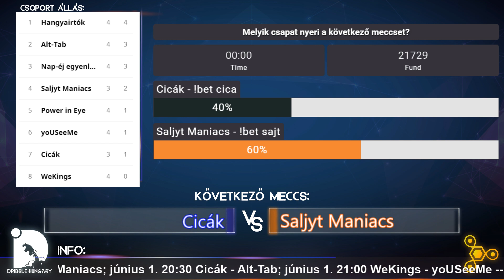Week 4 | Cicák - Saljyt Maniacs